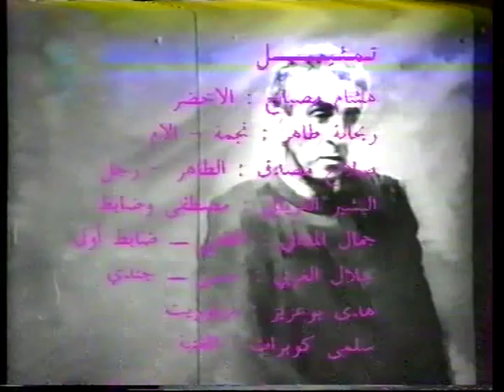"le cadavre encerclé" de kateb yacine 1992 au théatre national tunisien-1ere partie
"le cadavre encerclé" de kateb yacine 1992 au théatre national tunisien.m ise en scène de réda drira
avec; rayhana tahar,hichem mesbah,selma kouiret,slah m'sadek,bachir el ghariani,houda bouaziz